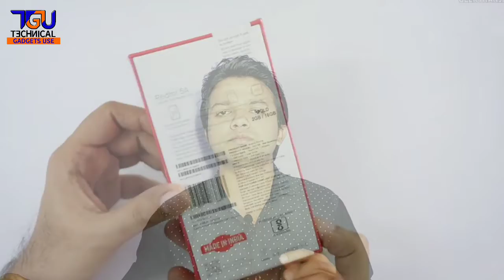Xiaomi Redmi 5A Quick Review Full Specification, Desh Ka SmartPhone | Redmi 5A Unboxing Upcoming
Dosto is video mai maine aapko bataya hai Xiaomi Redmi 5A ke baare me, Sara Specification batya hai aur phone kaisa dikhta hai ye bhi bataya hai

Redmi 5A ka Unboxing aane wala hai usake liye Wait Kariye Please

Namaskar Dosto Technical Gadgets Use Ke Ek Aur Naye Video Mai Main Aapka Swagat Karta Hu,

To Please Is Video Ko Aap Jada Se Jada Share Kare Jis Se Sab Ka Support Mile.

Agar Aapka Koi Sawal Ya Sujhav Ho to Is Video Ke Comment Section Aap Apana Sawal Puchh Sakta Hai.